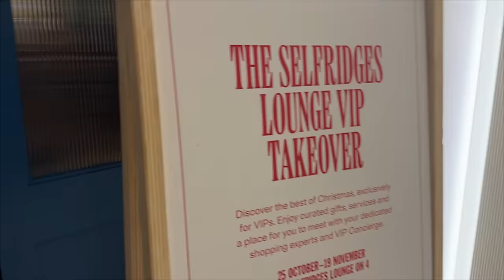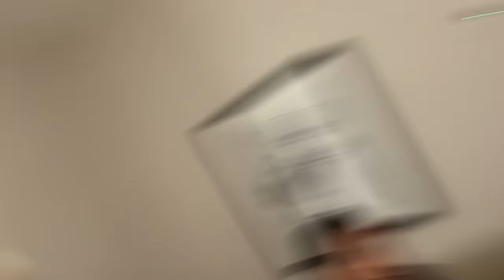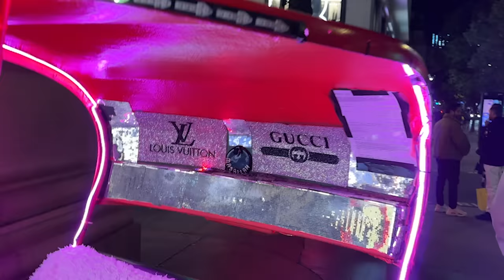BFF Girls VIP Shopping Vlog, Personal Shopper & Designer Shoes! | Rosie McClelland